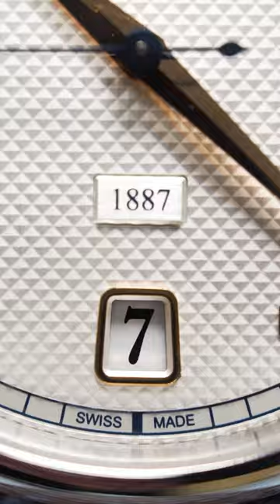SALE OF THE WEEK: Eberhard & Co 1887 Remontage Manuel. 25% OFF Retail: $4,120 ON SALE FOR: $3,090